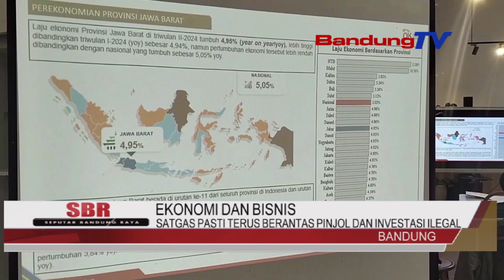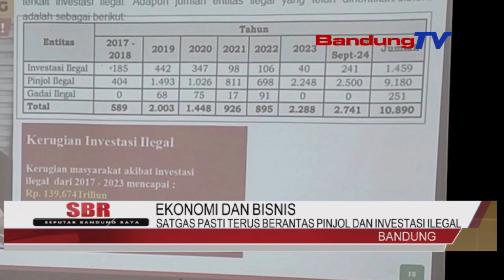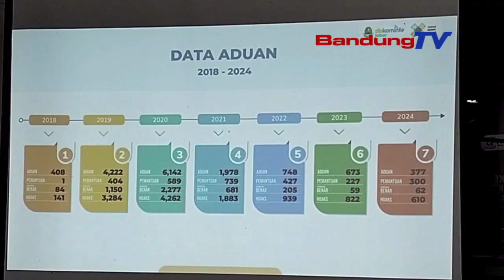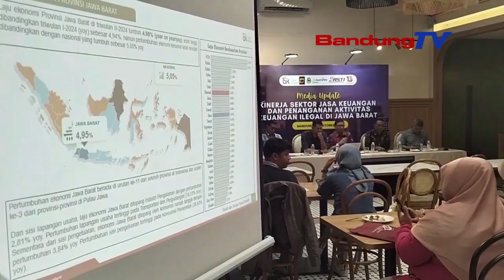SATGAS PASTI TERUS BERANTAS PINJOL DAN INVESTASI ILEGAL